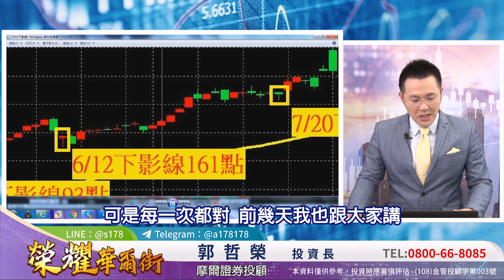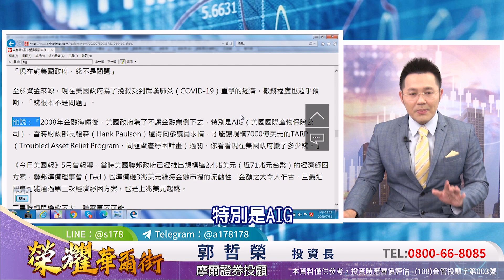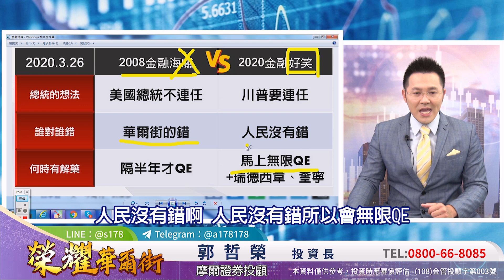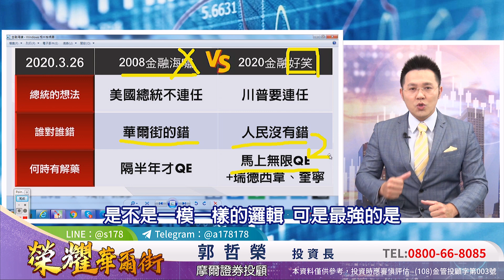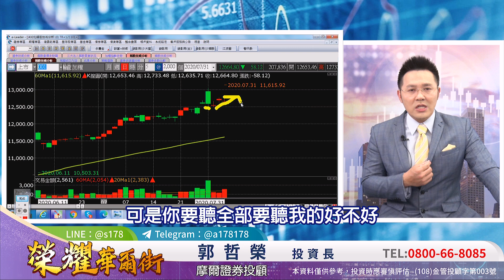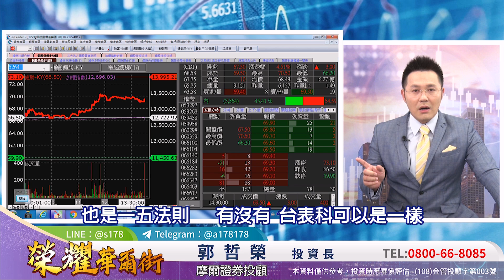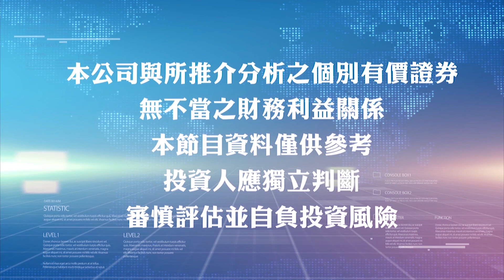2020.07.31 郭哲榮分析師【【火燙七月天】之後 八月份呢?】 (無廣告。有字幕版)